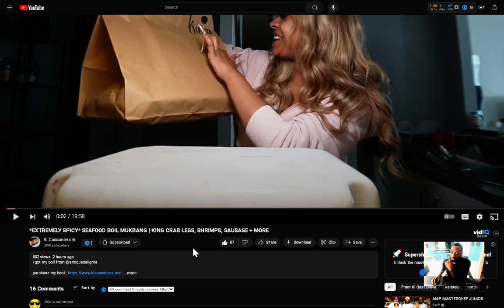Ki Cassanova EXTREMELY SPICY SEAFOOD BOIL MUKBANG KING CRAB LEGS reaction EianTheProducer Tv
reacting to Ki Cassanova EXTREMELY SPICY SEAFOOD BOIL MUKBANG  KING CRAB LEGS reaction